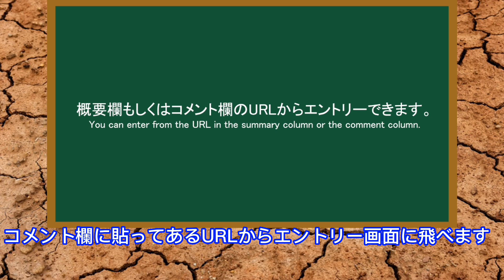【Dinosaur King】第1紀ダイノトーナメント開催！The 1st Dino Tournament will be held!【恐竜キング】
皆さま日ごろから動画をみていただき　ありがとうございます。
この度当チャンネルでは恐竜キングでの大会企画「ダイノトーナメント」を開催いたします。
　上記のURLからエントリーしていただけますのでみなさまふるってご参加ください。皆さんのエントリーお待ちしております。

This channel will hold a tournament plan "Dino Tournament" at Dinosaur King.
You can enter from the above URL, so please join us. We are looking forward to your entry.